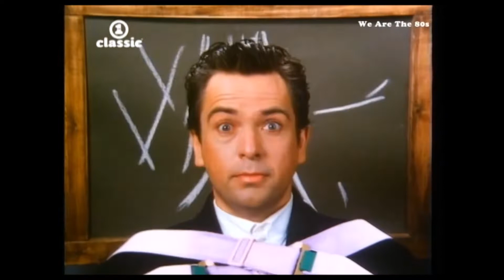Peter Gabriel ♒⚡ Sledgehammer ♒🍀♒⚡ Disco Magic album Joe Joyce dj